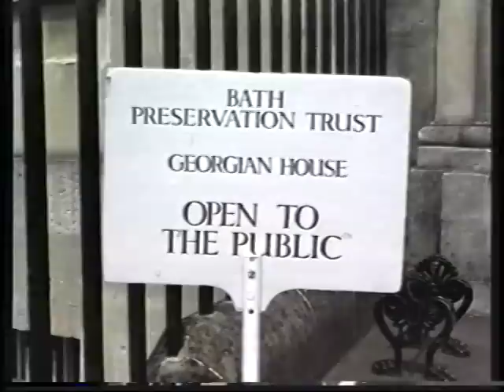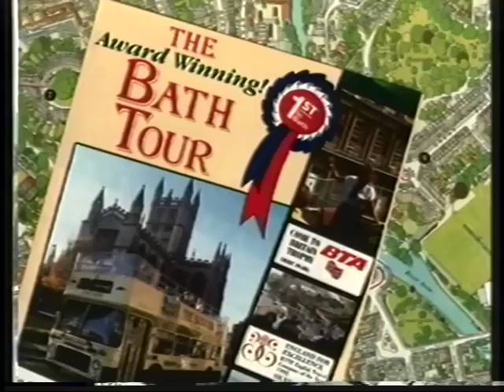Bath bus tour 2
Continuing on our bus tour with a local guide we learn new insights about the sights and history of Bath. The town center has a human scale, with its lowrise buildings and quiet streets lined with shops and galleries ideal for strolling, yet covering an area only 500 yards wide and 1000 yards long.  The many little lanes and alleys that wind through this historic center can easily keep you busy for days,  and a dozen small museums will satisfy any interests in culture and history.